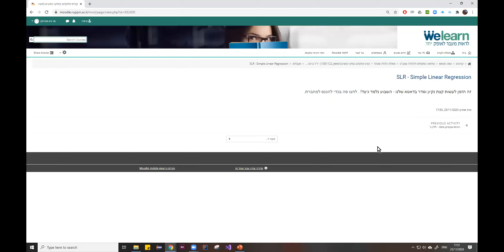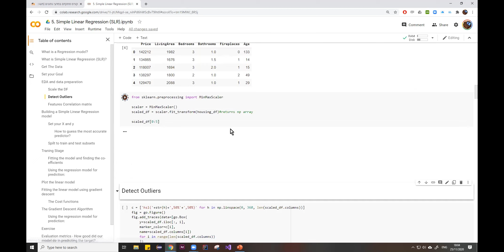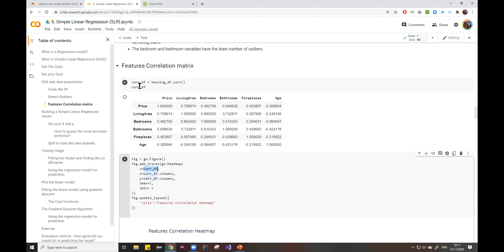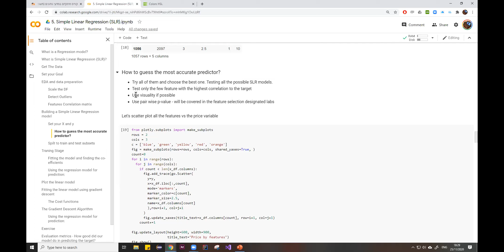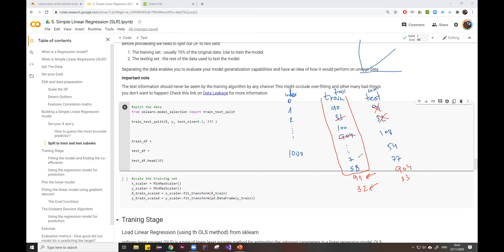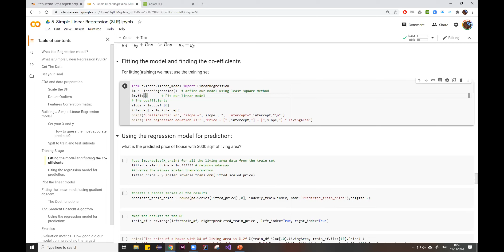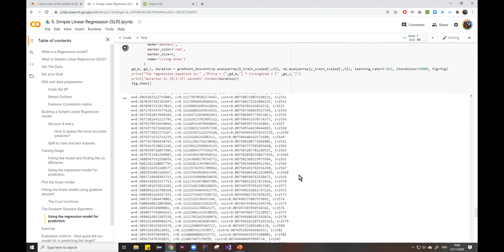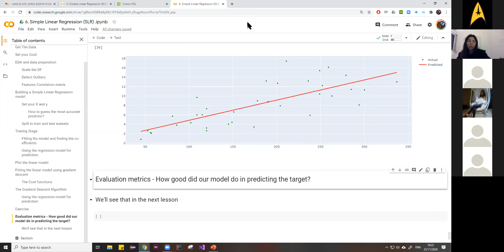Simple linear regression SLR - מעבדה 6